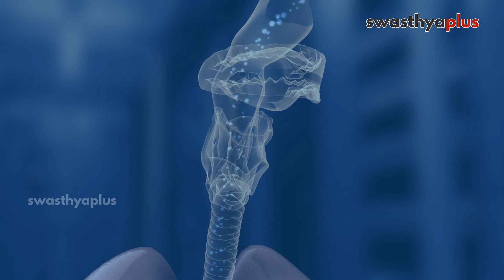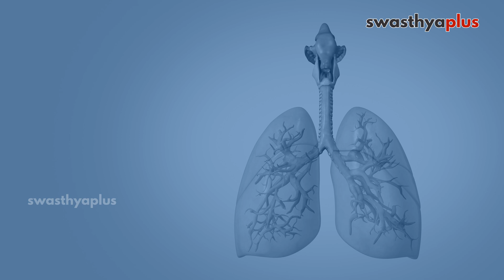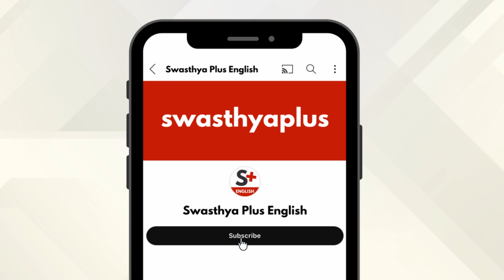Sleep Apnea: How to Treat? | Snoring and Sleep Disorder | Dr Tanvi Bhatt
Sleep Apnea is a sleep disorder in which the patient stops breathing for a few seconds while sleeping and this happens several times throughout the night. Risk factors include obesity, family history, and age. What are the symptoms of Sleep Apnea? How is Sleep Apnea treated? Let's know more from Dr Tanvi Bhatt, a Pulmonologist.

What is Sleep Apnea? (0:00)
Types of Sleep Apnea (1:56)
Symptoms of Sleep Apnea (4:01)
Diagnosis of Sleep Apnea (5:59)
Treatment of Sleep Apnea (10:50)
Which age group is at risk of developing Sleep Apnea? (14:09)
Lifestyle changes to prevent Sleep Apnea (15:07)